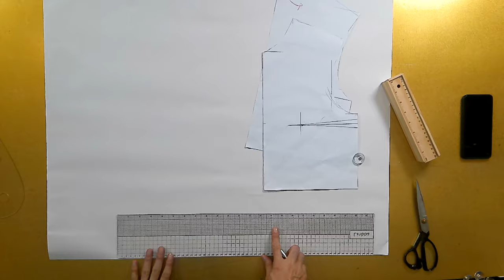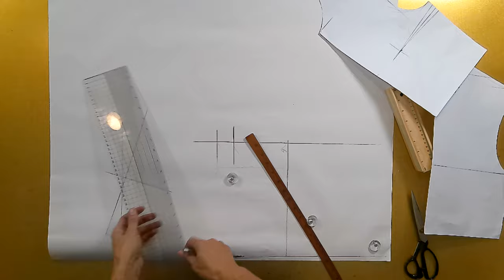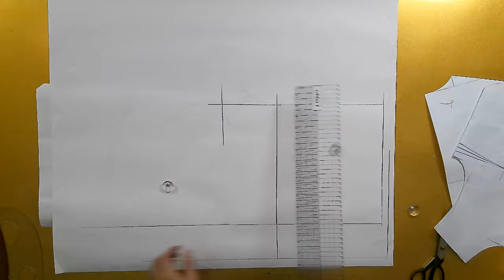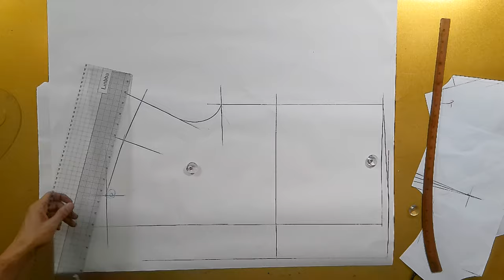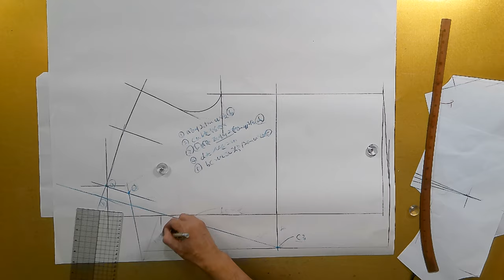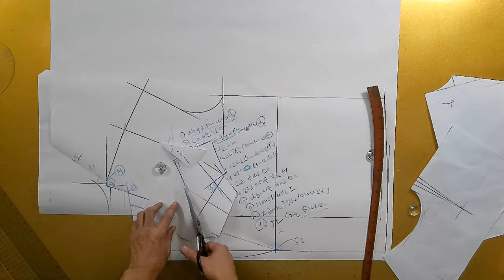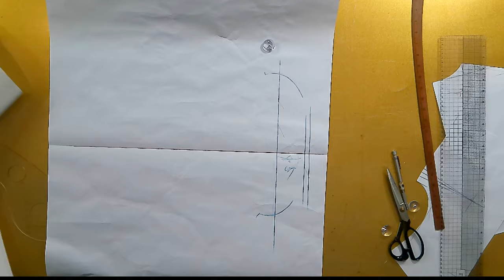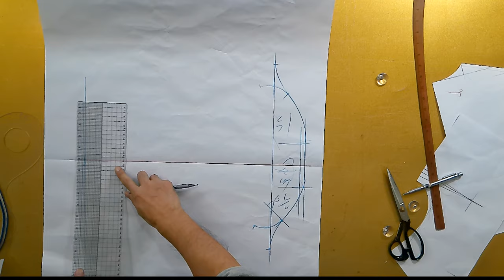나만의 명품만들기★★이번주 100원패턴 ★ 오버핏 노치드 카라자켓 편하고 고급스러운 명품자켓을 만들어 보세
[EGGMOD]